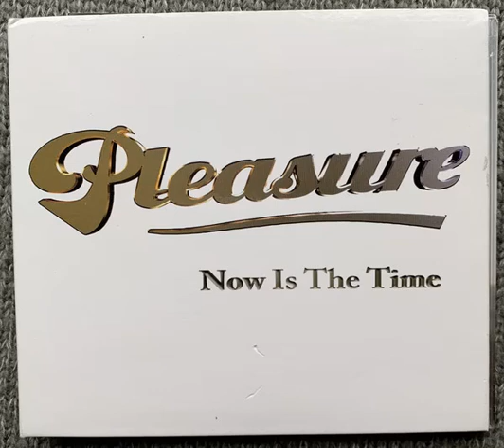PLEASURE- now is the time